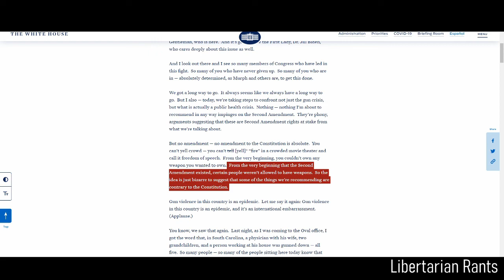The U.S. Has Banned Guns From People Before, But It's Never Went Well.